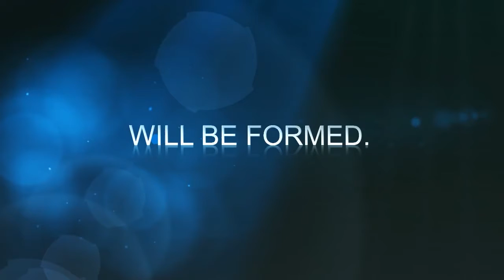Video Production Club Trailer